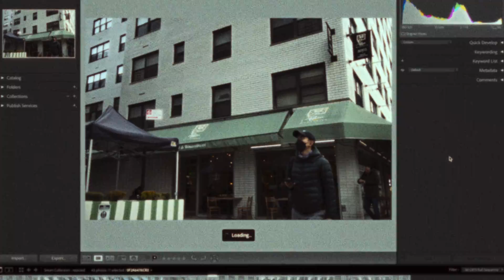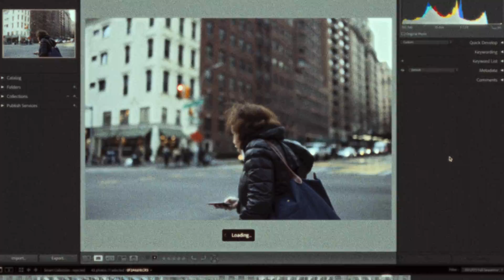critiquing my photography